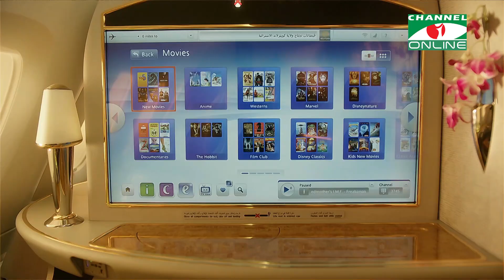এমিরেটস এয়ারলাইনে দেখা যাবে ‘কৃষকের ঈদ আনন্দ’